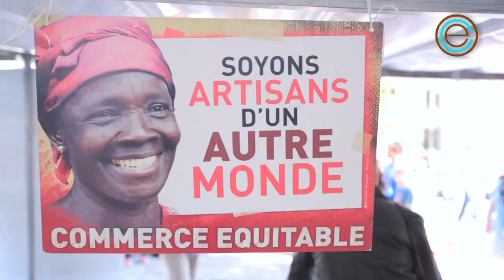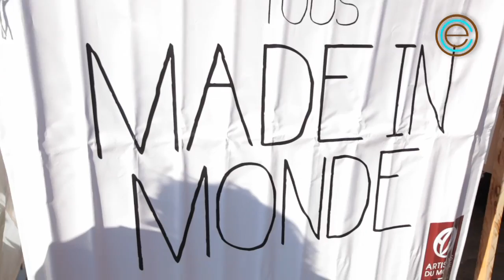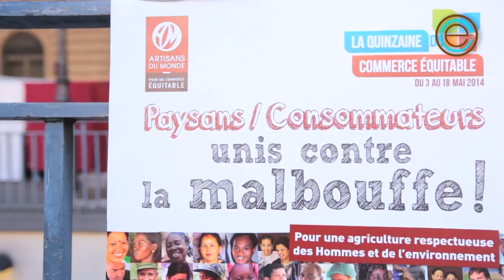Fairpride 2014, le commerce équitable fait la fête !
Réalisation : Solene Ducretot